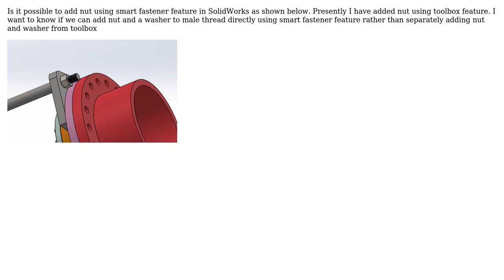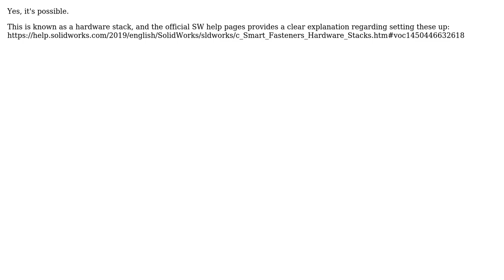Engineering: Smart fastener for male thread in solidworks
With thanks & praise to God, and with thanks to the many people who have made this project possible! | Content (except music & images) licensed under CC BY-SA | Music | Images & others | With thanks to user Jonathan R Swift user Jaivishnu and the Stack Exchange Network Trademarks are property of their respective owners. You are responsible for your own actions.